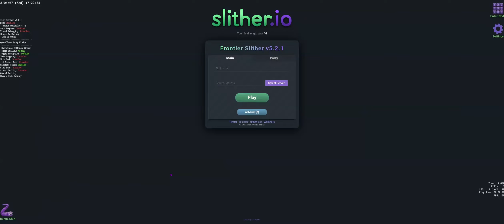Slither io AI (50,000) Score 🐍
Slither.io against AI